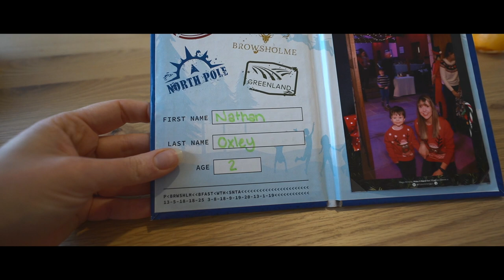Visiting Father Christmas as Browsholme Hall // Vlogmas 2019